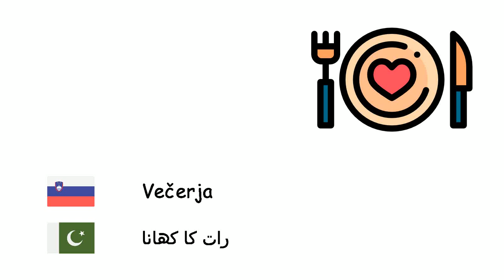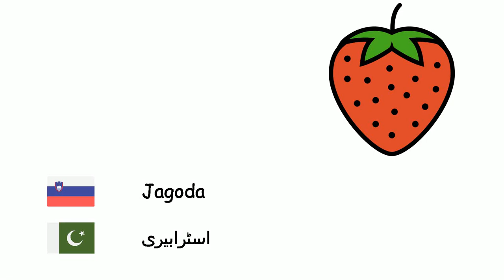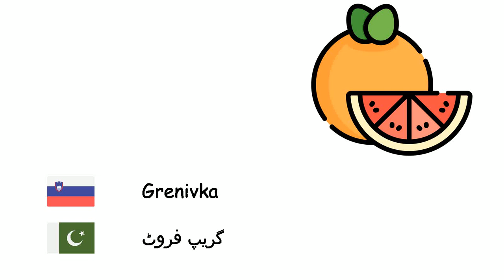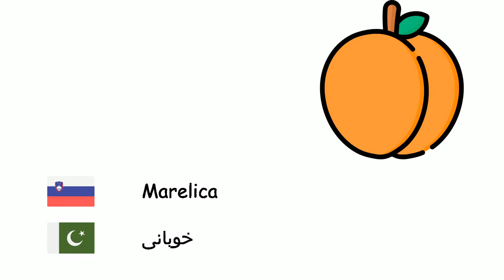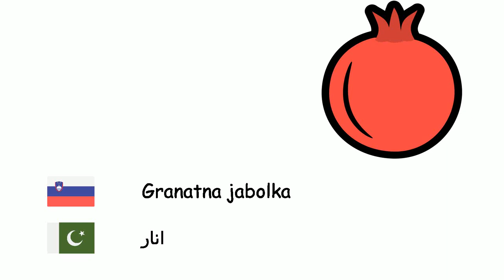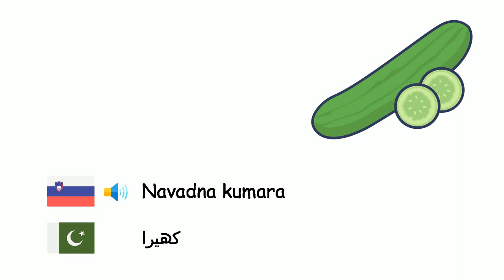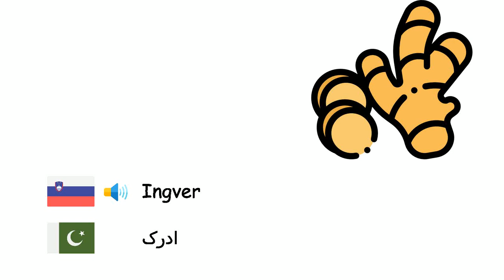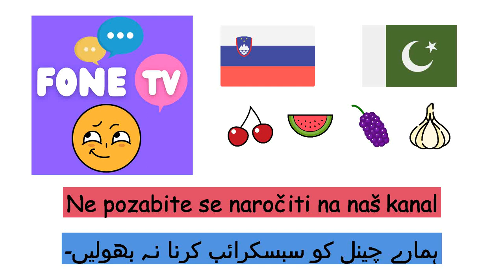Živila (Urdujščina) (sl-ur)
Fone TV
sl-ur-2
کھانے کی اشیاء (اردو)
Malina - رس بھری
Večerja - رات کا کھانا
Ananas - انناس
Pistacija - پستا
Hruška - ناشپاتی
Ječmen - جو
Kutina - سفرجل
Mandlje - بادام
Buča - قددو
Jedilni oslez - بھنڈی
Fižol - گردے کی پھلیاں
Grah - مٹر
Poper - کالی مرچ
Piškot - بسکٹ
Brokoli - بروکولی
Pšenica - گندم
oreh - اخروٹ
Jagoda - اسٹرابیری
Bučke - زچینی
Paradižnik - ٹماٹر
Sladoled - آئس کریم
Murve - مَل بیری
Kruh - روٹی
Jabolko - سیب
Artičoka - آرٹچیک
Sliva - آلوبخارہ
Meso - گوشت
Fižol - پھلیاں
Lešniki - ہیزلنٹ
Arašid - مونگ پھلی
Grenivka - گریپ فروٹ
Hamburger - ہیمبرگر
Korenček - گاجر
Kokosov oreh - ناریل
Pravi datljevec - کھجور
Špinača - پالک
Figa - انجیر
Zajtrk - ناشتہ
Cvetača - گوبھی
Lubenica - تربوز
Melona - خربوزہ
Marelica - خوبانی
Torta - کیک
Zelena - اجمود
kostanj - شاہ بلوط
Kečap - کیچپ
Češnja - چیری
Kivi - کیوی
Zelje - بند گوبھی
Limona - لیموں
Mandarina - مینڈارن
Mango - آم
Gobe - کھمبی
Solata - لیٹش
Peteršilj - اجمودا
Sadje - پھل
Sladka koruza - میٹھی مکئی
Banana - کیلا
Granatna jabolka - انار
Kosilo - ظہرانہ
Rdeča pesa - چقندر
Krompir - آلو
Jajčevec - اوبرجین
Sir - پنیر
Por - کراث
Pica - پیزا
Pomaranča - مالٹا
Solata - سلاد
Navadna kumara - کھیرا
Česen - لہسن
Zelenjava - سبزی
Čebula - پیاز
Repa - شلجم
Breskev - آڑو
Maslo - مکھن
Redkvica - لال مولی
Sol - نمک
Grozdje - انگور
Lokvat - لوکاٹ
Batata - شکر قندی
Hrana - کھانا
Jajce - انڈہ
Ingver - ادرک
Oljk - زیتون
Olivno olje - زیتون کا تیل
Rdeča leča - سرخ دال
Zelena leča - سبز دال
Makaroni - میکارونی
Čokolada - چاکلیٹ
Cheddar sir - چیڈر پنیر
Majoneza - میئونیز
Sladkarije - کینڈی
Meta - ٹکسال
Riž - چاول
Kakav - کوکو درخت
Čičerika - چنے
Džem - پھل کا جام
Avokado - ایواکاڈو